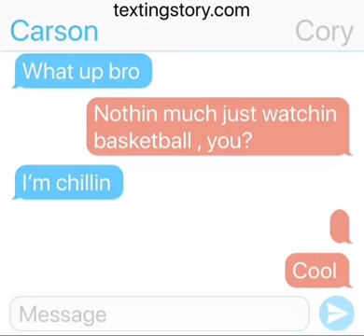Friends to bullies (Part 1)